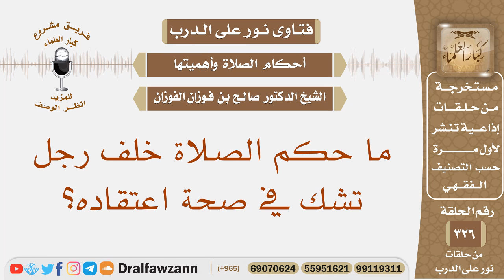ما حكم الصلاة خلف رجل تشك في صحة اعتقاده؟ الشيخ صالح بن فوزان الفوزان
نص السؤال: ما حكم الصلاة خلف رجل تشك في صحة اعتقاده؟
السيرة الذاتية :
للاشتراك في قناة الشيخ صالح الفوزان

رئيس الفريق
لمشروع كبار العلماء